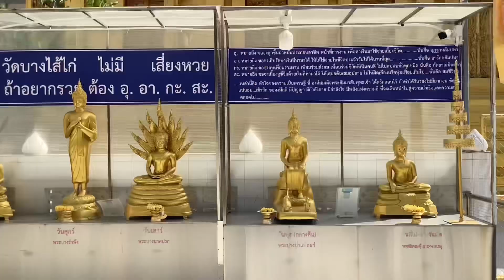วัดบางไส้ไก่, กรุงเทพฯ | Wat Bang Sai Kai, Bangkok